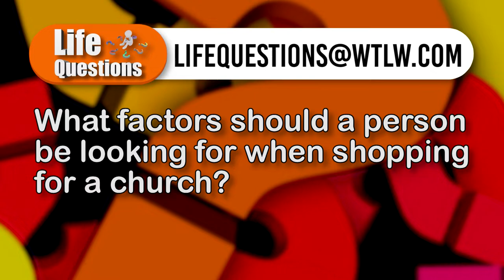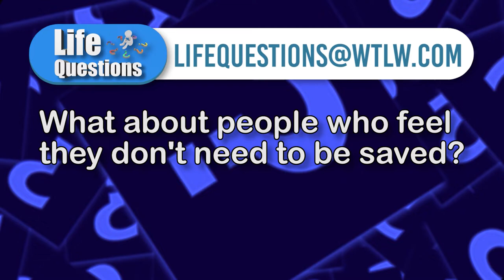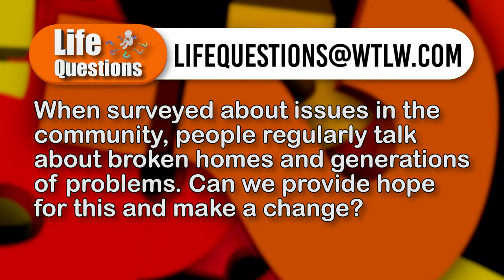What is God's path and are you in the right lane? Life Questions Season 4, Episode 33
Have you ever heard the phrase, "Stay in the right lane?" What is the right lane for your life? God has a plan for you, but do you ever wonder if your on the path or taking a side route?

This week's Life Questions panel offers practical suggestions to help you see, hear, sense, and understand God's path for you.

Plus, they talk about church shopping and church hopping. When do you stay. Is it okay to bounce around?

Panelists:
Jeff Pinkleton: The Gathering of Miami Valley
Phil Elmore: Man in the Mirror
Patrick Kamler: Westminster Christian Church
Alan Sudmann: Union Chapel Missionary Church